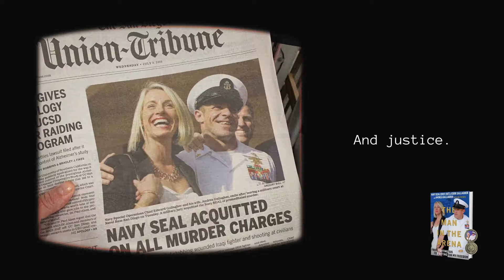Video Promo -The Man in the Arena: From Fighting ISIS to Fighting for My Freedom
One-minute promo for The Man in the Arena: From Fighting ISIS to Fighting for My Freedom by Navy SEAL Chief Eddie Gallagher and Andrea Gallagher with Andy Symonds.

On September 11, 2018, Navy SEAL Chief Edward Gallagher—a highly-decorated combat veteran with deployments to war zones in Kosovo, Africa, Afghanistan, and Iraq—was arrested for war crimes at the medical clinic where he was receiving treatment. His incarceration was the culmination of a year-long whisper campaign started by a group of disgruntled underlings after a successful deployment decimating ISIS in Mosul, Iraq. A few junior members of the platoon whom Chief Gallagher had called out for cowardice and ineptitude decided they couldn't let those things stand and escalated minor leadership complaints into false accusations of stabbing a captured ISIS fighter and shooting noncombatants. Fighting against a corrupt investigation and a deceitful prosecutor who would be removed from the case for spying on defense attorneys, Chief Gallagher was found innocent on all major charges, and freed from prison. But only after he and his family were put through hell. President Trump intervened to allow Chief Gallagher access to his lawyers before trial, then restored his rank and ensured his Trident pin was not taken after the acquittal.

This tell-all exposes a military justice system designed to break and persecute our country's warfighters, told by the most well-known family ever targeted by it. While heavily covered in the media, the full story of how a war hero was railroaded and nearly sent to prison for life for crimes he didn't commit has never been told. Chief Gallagher did not testify at his trial and has spoken in little detail about how this travesty came about. Until now. A shocking, raw exposé that pulls no punches.

Navy SEAL Chief (Ret.) Eddie Gallagher
Eddie Gallagher joined the Navy at age 19. All he wanted to do was fight for his country and become a United States Navy SEAL. For almost 20 years, he did both (15 of those years in the SEAL Teams), earning a stellar reputation along the way. Eddie deployed 8 times, including to war zones in Africa, Iraq, and Afghanistan. In 2014, Chief Gallagher was named the Sailor of the Quarter and then Sailor of the Year for NSW Group One (all West coast-based SEALs). During his career, Eddie was awarded 2 Bronze Stars with V for Valor, Meritorious Unit Commendation, Presidential Unit Citation, 2 Navy Commendation Medals, 3 Navy and Marine Corp Achievement Medals—1 with V for Valor and 5 Good Conduct Awards.

Andrea Gallagher
Andrea Gallagher is the spouse of Navy SEAL Eddie Gallagher. Following her husband’s incarceration, she fought tirelessly on his behalf to draw international attention to the corruption that led to Gallagher facing life in prison. She is also the co-founder and president of the Pipe Hitter Foundation

Andy Symonds
Andy Symonds is an award-winning journalist, author, and publisher of Ballast Books.